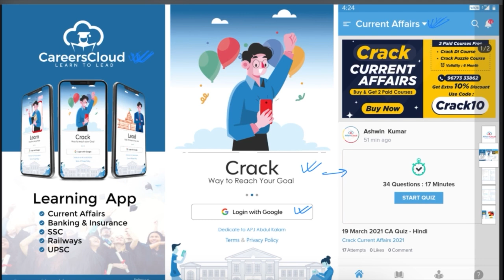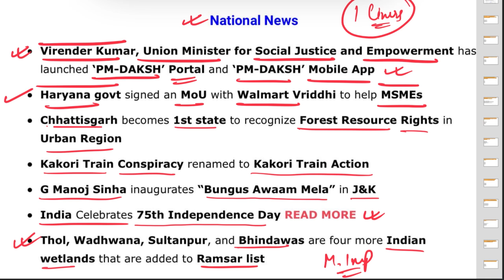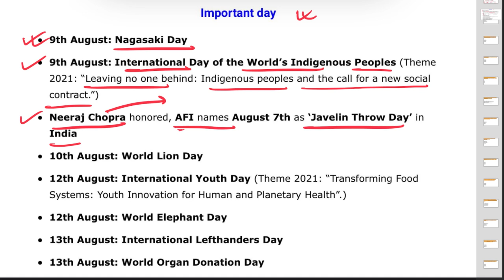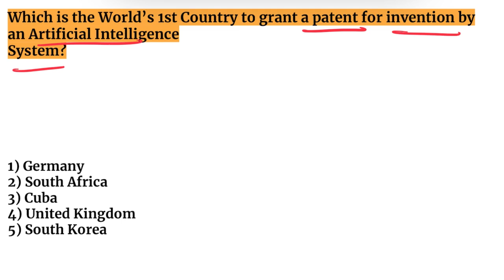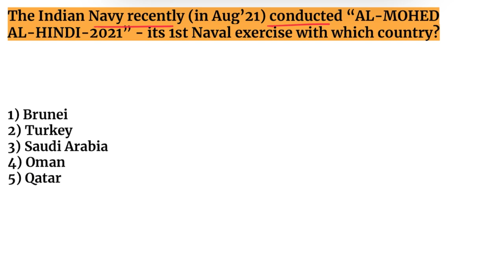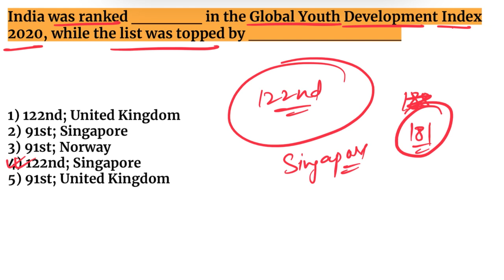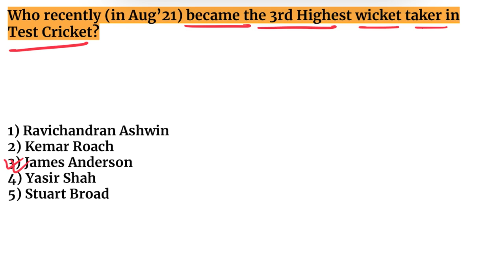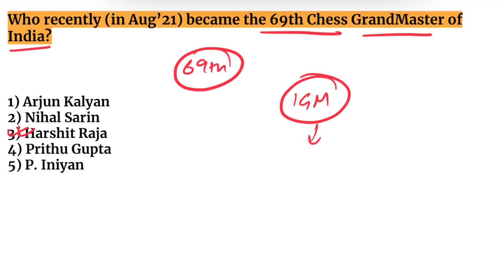Current Affairs Weekly 8-15 August 2021 English | AffairsCloud for All Exam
In this video we will discuss the current affairs of weekly 8-14 August english .
**AffairsCloud Excluded News 2020**
1.GA Questions Asked in IBPS Clerk Mains Exam 2020 – 90% Questions Covered by AC
2.GA Questions asked in SBI PO 2019 Main Exam
3.GA Questions asked in SBI Clerk Main Exam 2019
4.GA Questions asked in IBPS PO Main Exam 2019
5.GA Questions asked in RBI Grade B Prelims Exam 2019
6.GA Questions asked in IBPS RRB Clerk Mains Exam 2019
7.GA Questions asked in IBPS RRB PO Mains Exam 2019